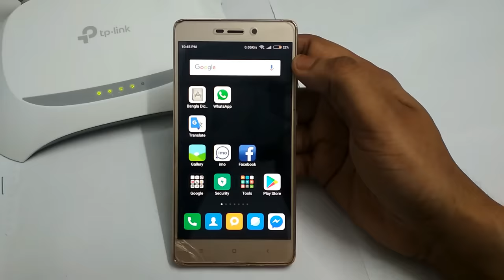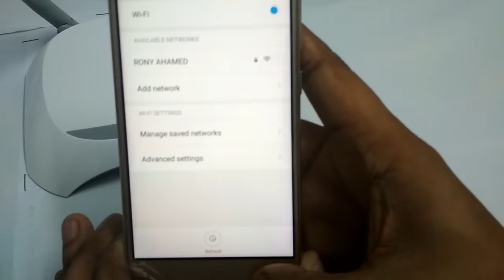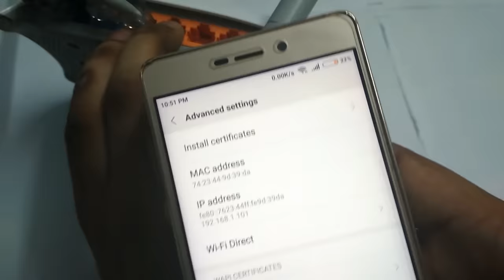পাসওয়ার্ড ছাড়াই Wifi কানেক্ট করুন WPS দিয়ে | Connect any wifi without password using WPS in Bangla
Download this App for showing any Wifi password easily.

যে কোন পরামর্শ পেতে আমাদের এই ফেজবুক পেইজে লাইক ফলো দিয়ে মেসেজ করুনঃ

পেইজ লিংকঃ অথবা ফেসবুকে সার্স দিন afnan.creation লিখে

In this video, I show how to connect any wifi without password using WPS push button.
Its not any hacking system,  If you forget your wifi router password, you can connect wifi easily by one click without password.

Process:
Go to wifi Advance setting from your phone.
Now fine the wifi push button from advance option.
Now click on push button option,
Now press WPS push button from the behind of your Router.
Now you are connected with router without password.